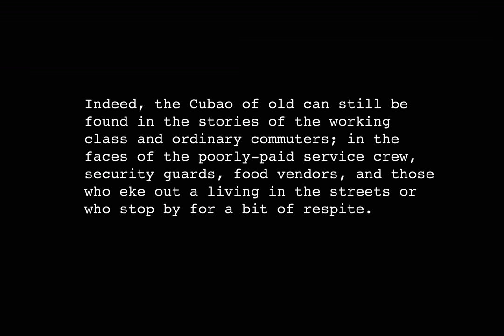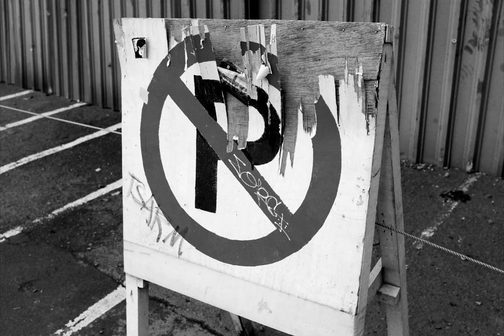WIP SlideFest 2 - Cubao In Flux by Jo A. Santos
Jo A. Santos is a freelance photographer based in Quezon City who focuses on street and documentary photography. Previously, she's worked as a writer-researcher and studied law for several years before deciding to concentrate on photography.

She has exhibited in several art spaces and galleries in the Philippines. Her photojournalism work has been published in local media outlets, including the alternative media.